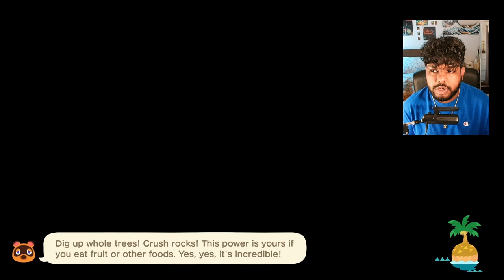if i don't find pietro, i reset my island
i am willing to sacrifice an entire island for this sheep.

CODES USED:
*BLU 2.0*
~ mostly everything is from origo_ali: MA-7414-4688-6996 & MA-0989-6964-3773

*BLU (deleted)*
~ origo_ali's roads, steel floors, train tracks, tiles and sewer: MA-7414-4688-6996
~ nekofalls' white street lines, bike/diamond symbol and dirt crack: MA-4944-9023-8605

*FALLBROOK*
~ chin_retro's rectangular tiles and grass trails: MA-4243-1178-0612
~ white tiles and leaf path by @colin.crossing on instagram: MA-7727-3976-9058
~ brick path and wooden wall by @alex_of_fodlan on instagram: MA-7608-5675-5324
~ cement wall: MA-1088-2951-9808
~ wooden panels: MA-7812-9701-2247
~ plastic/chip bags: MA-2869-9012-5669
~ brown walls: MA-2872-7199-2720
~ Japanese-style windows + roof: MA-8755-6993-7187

DREAM ADDRESSES:
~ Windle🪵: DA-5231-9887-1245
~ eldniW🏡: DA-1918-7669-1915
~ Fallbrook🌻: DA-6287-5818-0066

I am bored and am gonna test to see who actually reads my descriptions, if you see this, comment "rainbow clownery" (you won't get anything in return except for my approval)